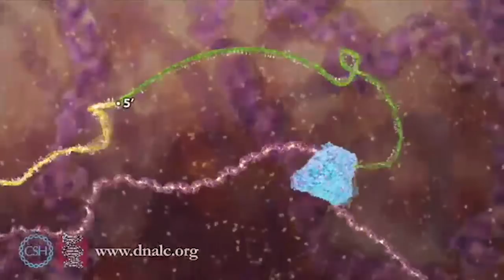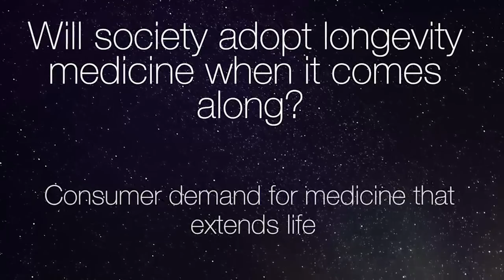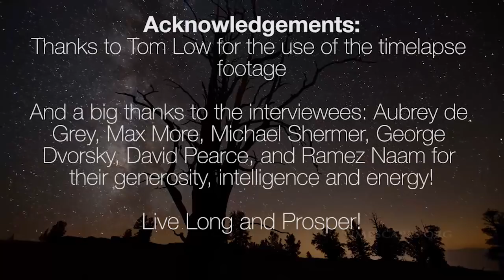Superlongevity - An End to Aging?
Short documentary on longevity science going mainstream and surrounding public opinion - with some key folk in the transhumanist movement discussing the issues around aging and the state of play, how to think rationally about aging and longevity medicine, media performance, common objections to longevity technology, advocacy, how the public may come to terms with and ultimately accept longevity technology.

Starring : Aubrey de Grey, Max More, Michael Shermer, George Dvorsky, David Pearce and Ramez Naam.